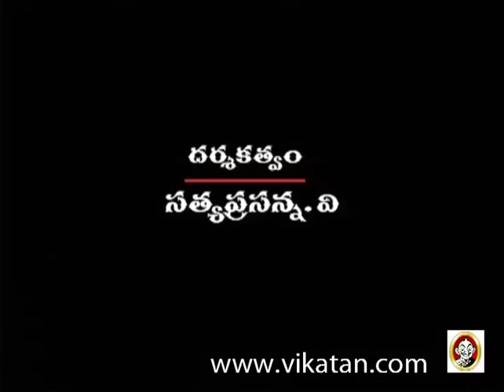Devatha Episode 793